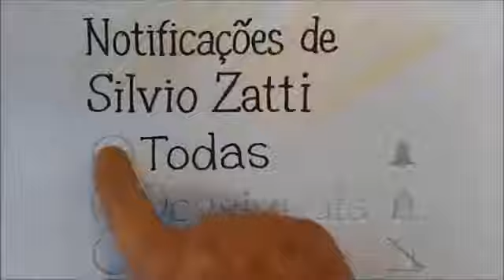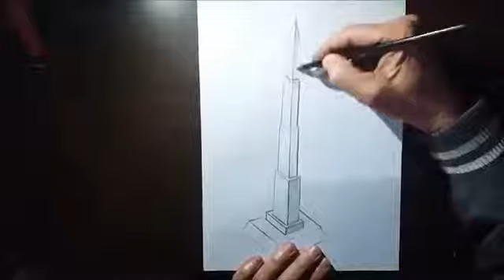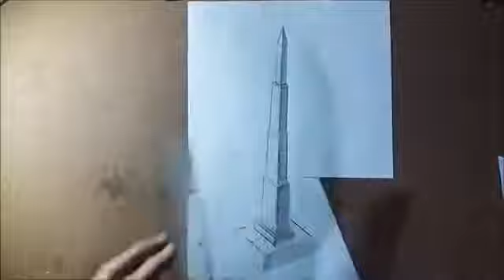Desenho de uma torre em 3D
desenho em 3D